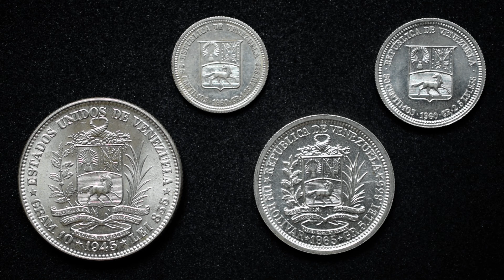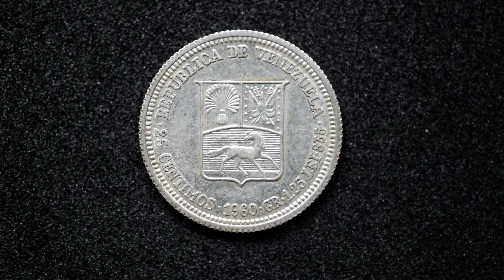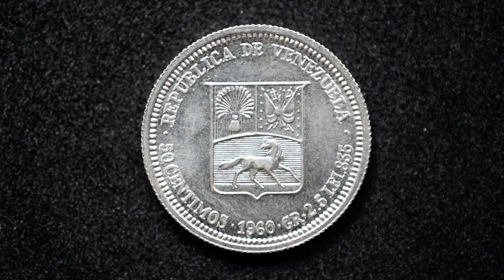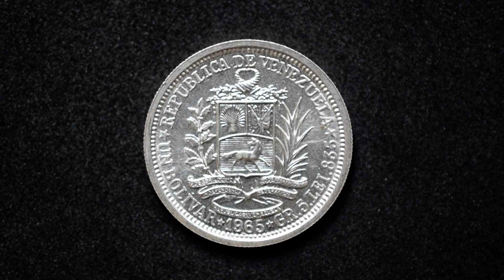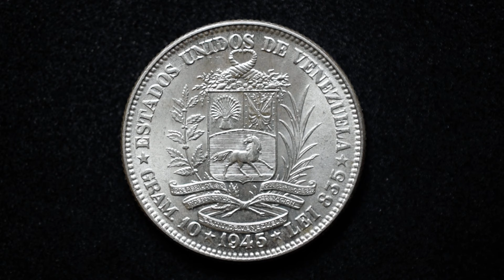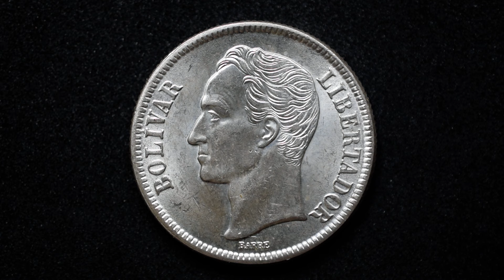🤩 MÁS MONEDAS DE PLATA DE VENEZUELA 😝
Seguimos con más monedas que he comprado recientemente en mi primera Convención numismática. Por X o por Y, no podían faltar piezas de plata de Venezuela que en los últimos tiempos tanto me llenan el ojo como me vacían el bolsillo!!

De todas todas, estas 4 monedas han sido toda una señora compra por 6€... a ver quien me dice por qué en la sección de comentarios 😏